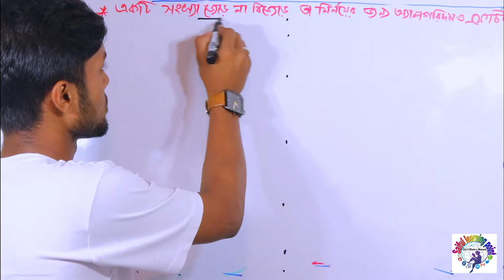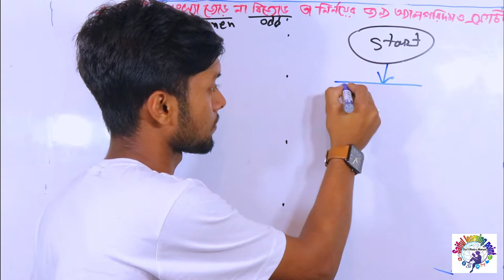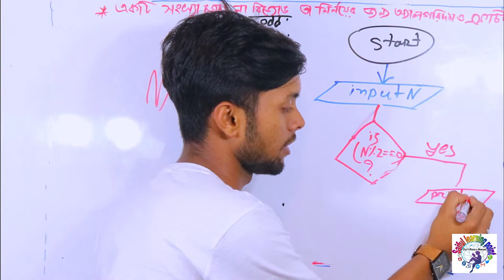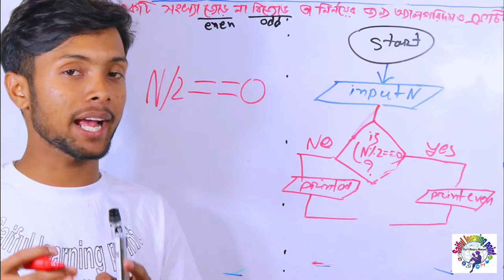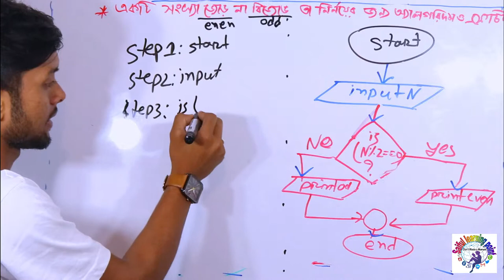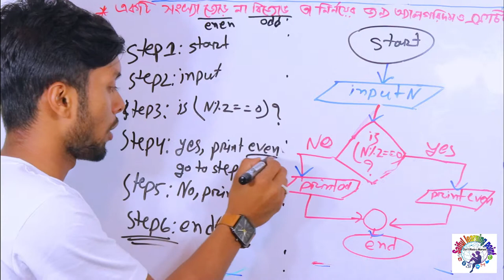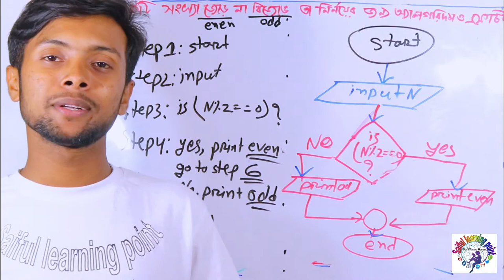একটি সংখ্যা জোড় না বিজোড় নির্নয়ের অ্যালগরিদম ও ফ্লোচার্ট । chapter 5 part 1 | Programming language